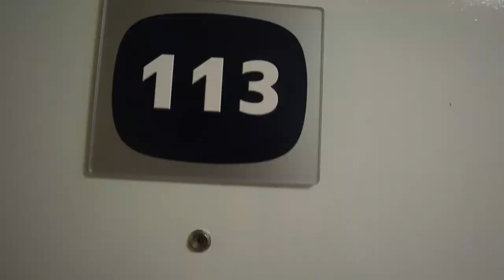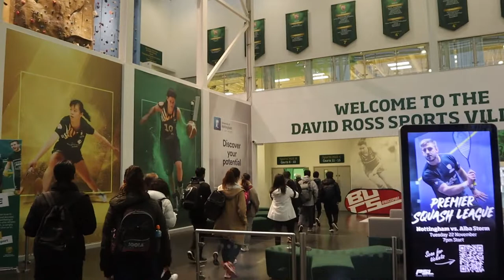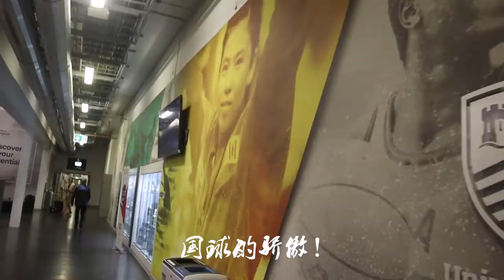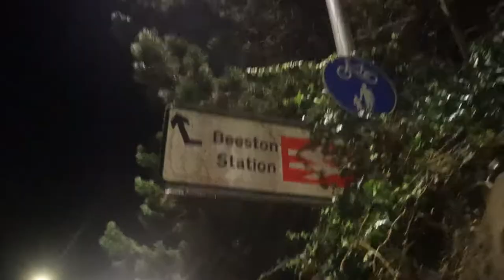VLOG of TEAM UCL for BUCS table tennis championships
11/18/2022-11/20/2022 Nottingham British University table tennis championships, an unforgettable experience with all my teammates from UCL! We are family forever!